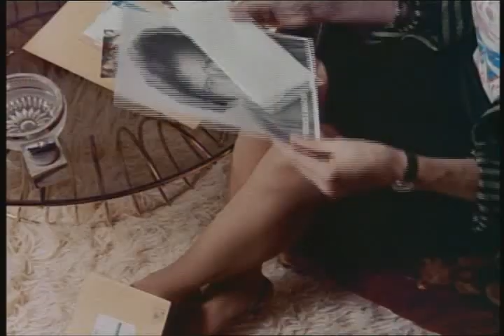TOOTSIE - Trailer ( 1982 )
Trailer for Sydney Pollack's film